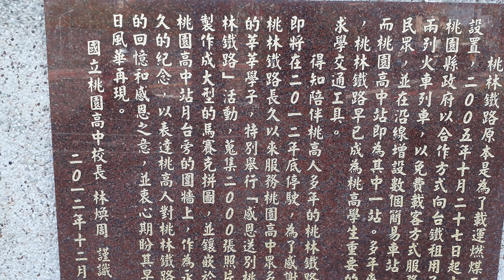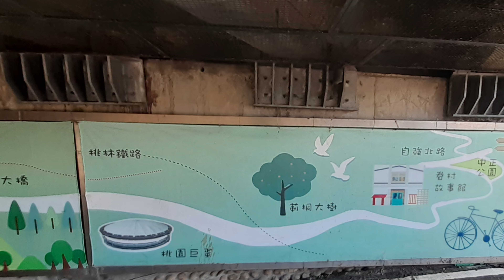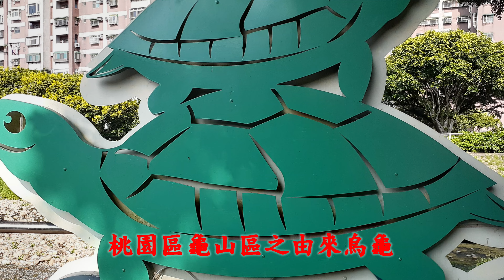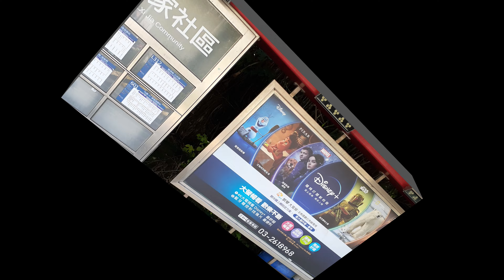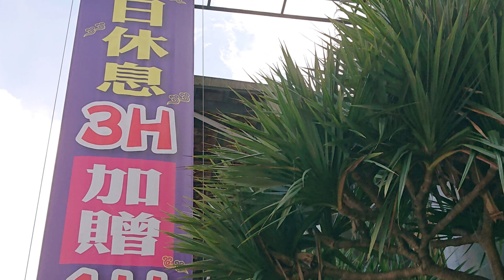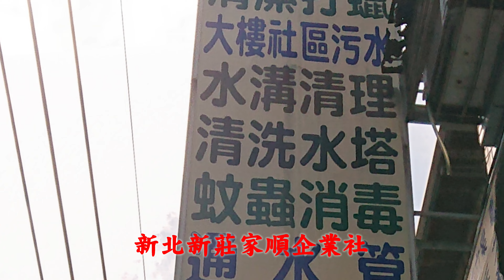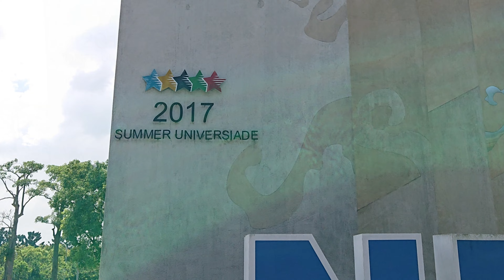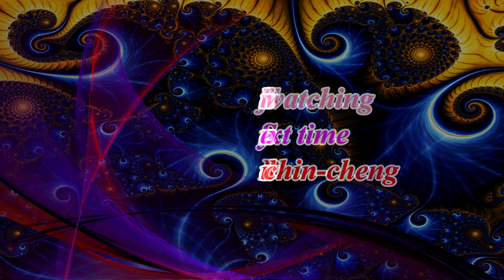新莊丹鳳家順企業社馬拉松4K~戀戀超馬